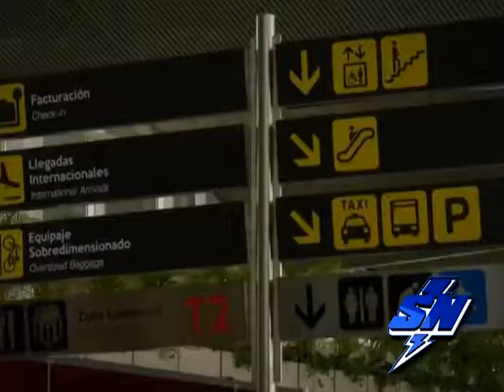En una semana estará funcionando el muelle internacional del Bonilla Aragón